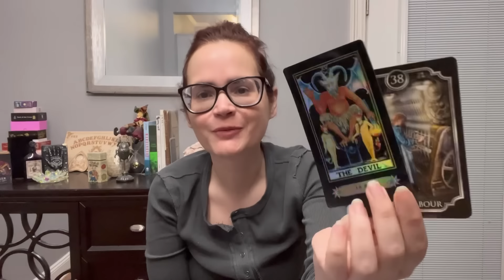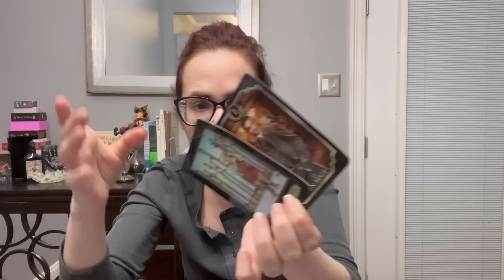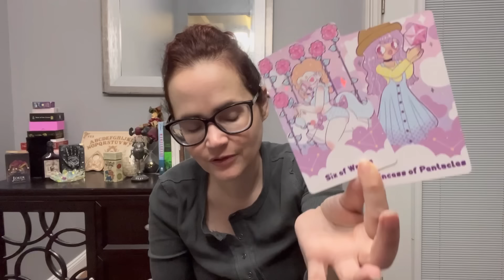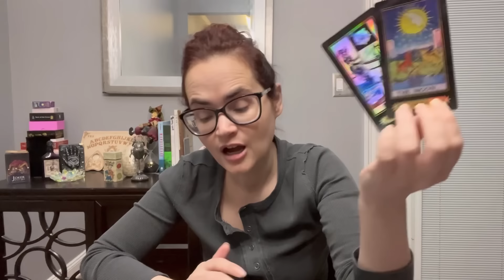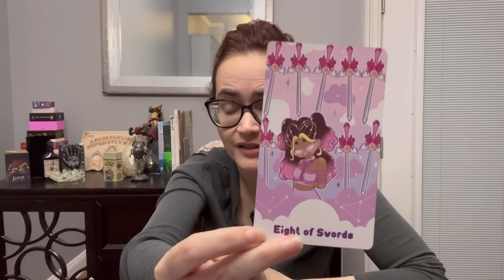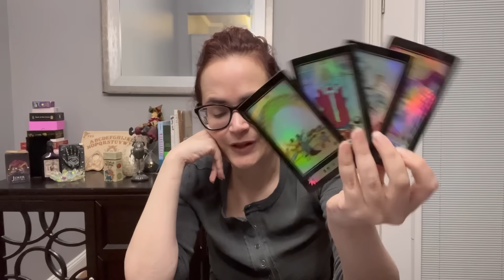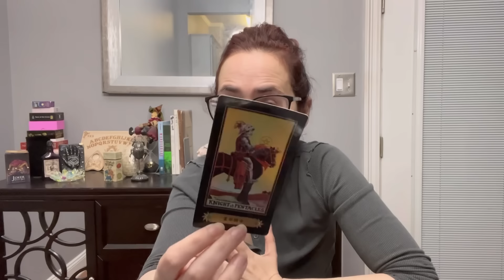WHO SAID DIVINE UNION WOULD B EASY? WHO SAID THAT?! SOUL CONTRACT REVIEW 😫